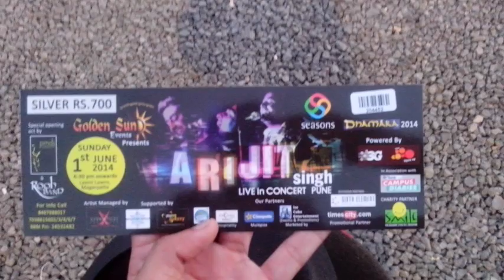Arijit Singh Live Performance | Koustubh Sapre World | LMV04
To all the Arijit Singh Fans..

Watch Arijit Singh Live performance of song Tum Hi Ho performed on 1st June 2014 in Arijit Singh Live in Concert at Laxmi Lawns, Magarpatta City, Pune

Video and Edit by: Koustubh Sapre

Being fond of Music I always like to share Live Music video with all the music lovers. Also to support Live Music scene in India.

LMV stands for 'Live Music Video'.

Please do share the video with Arijit Singh Fans, comment and spread the word.